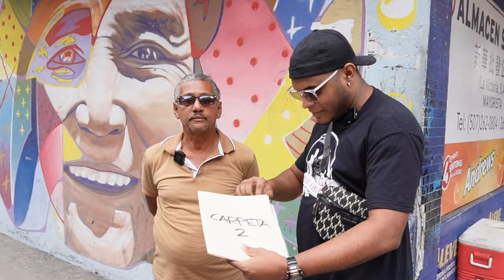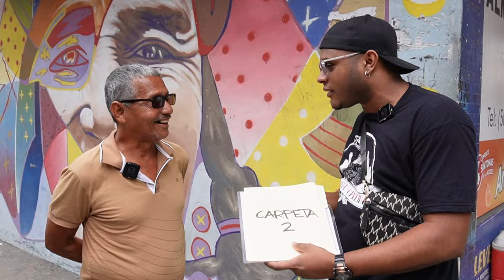El Chacal de la Carpeta cierra la temporada con espíritu navieeño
El Chacal de la Carpeta sale a regalar dinero para empezar el espíritu navideño por lo alto